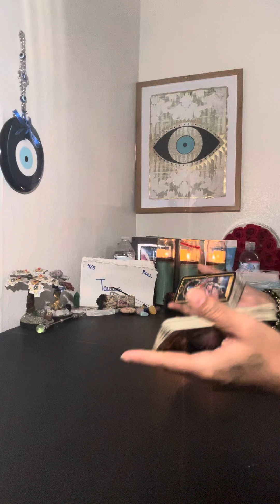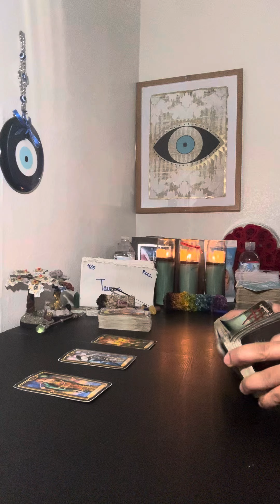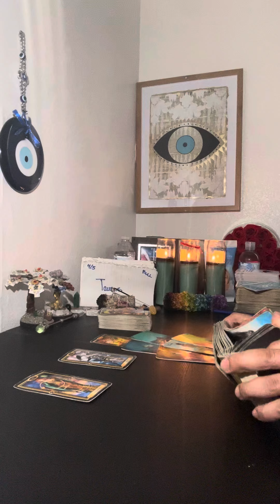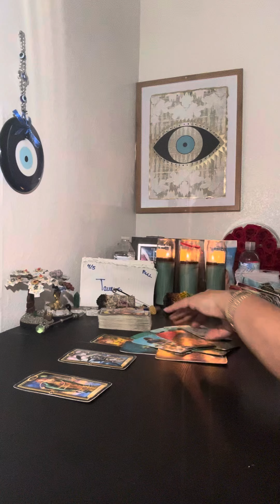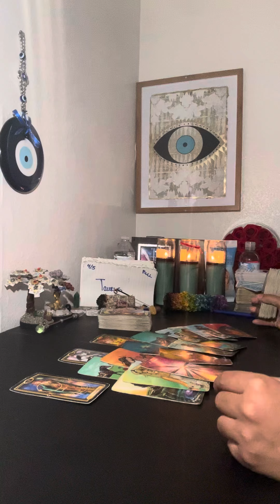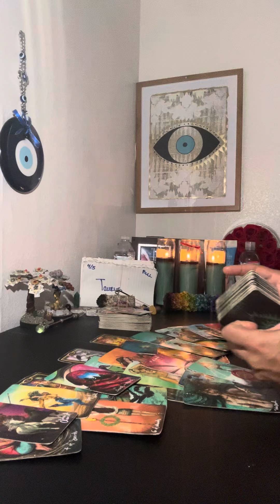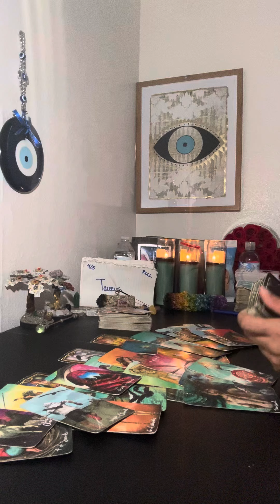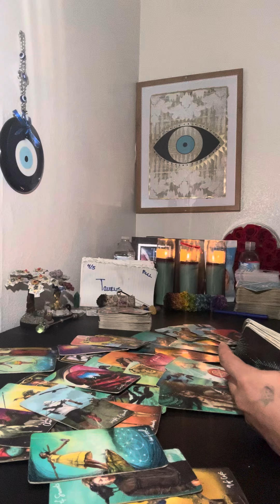♉️TAURUS🔮TRYING TO IGNORE THIS❗️